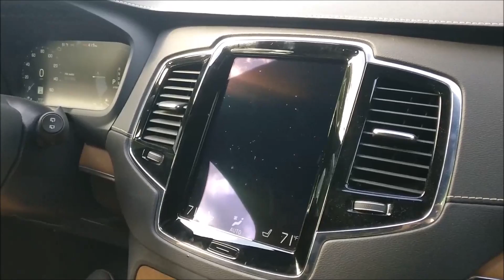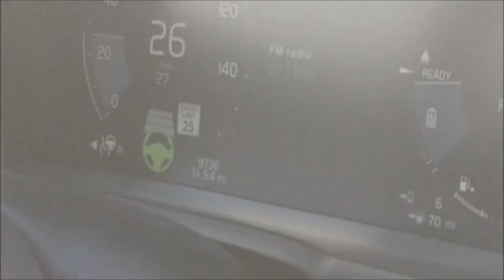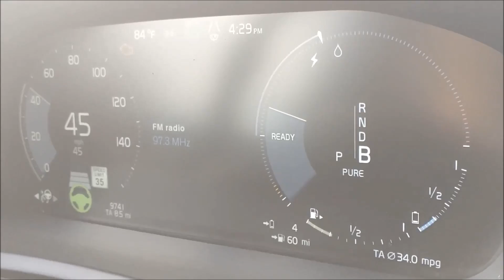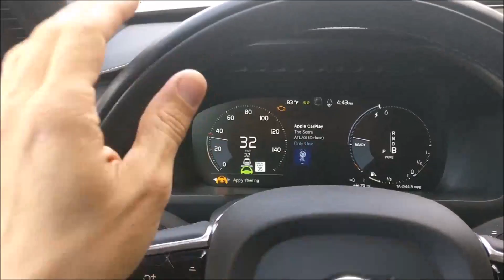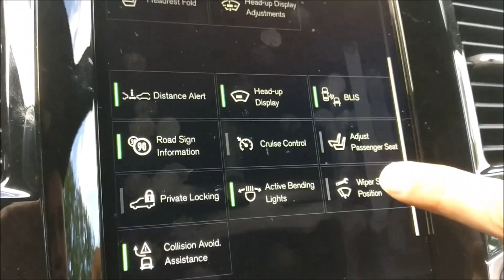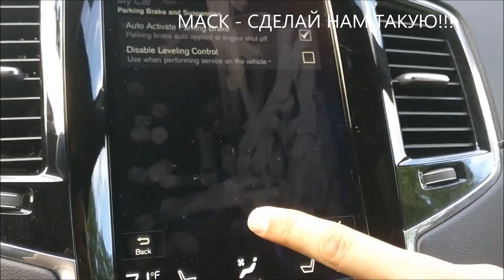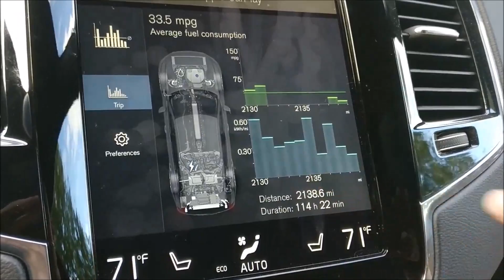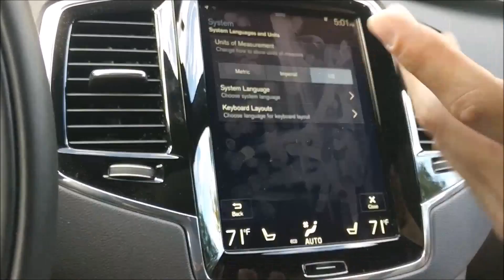Volvo XC90 T8 Подзаряжаемый гибрид с Автопилотом - обзор